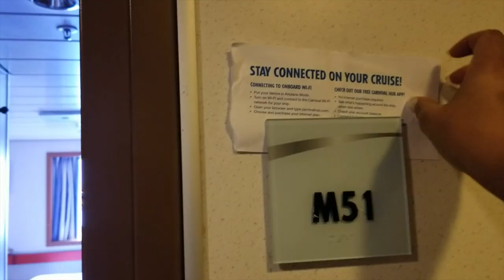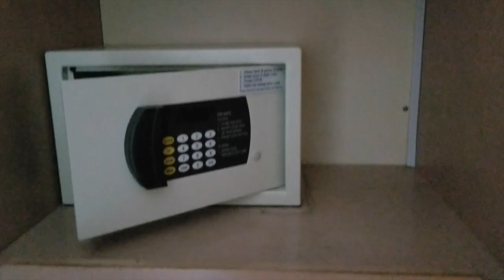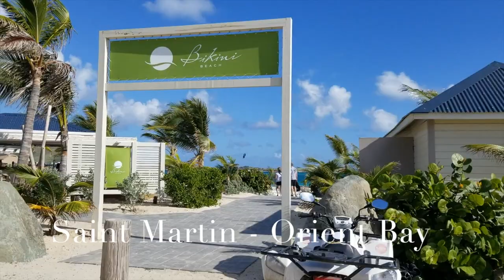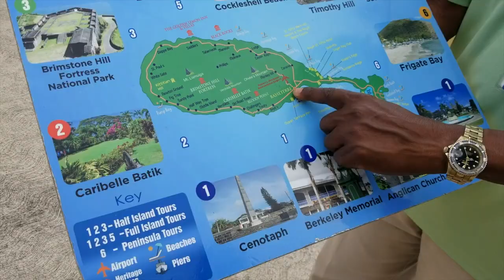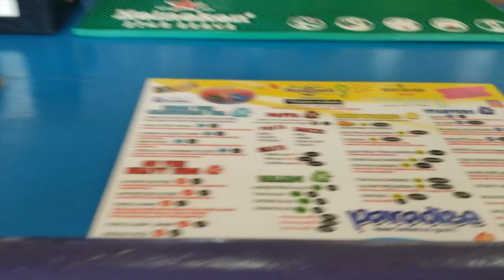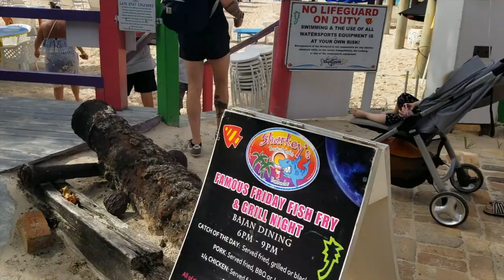Caribbean Cruise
We took a 7 day Caribbean cruise on Carnival cruise line. In this video I'll show you where we went, talk about do's and don'ts and provide and suggestions based on our experience.

Port in Puerto Rico
Day 1: St. Thomas - Magen's Bay
$8-10/ person roundtrip for taxi, $5/person beach entry, $20 for 2 beach chairs + 1 umbrella
Ferry to St. John

Day 2: Sint Maarten - Orient Bay (St. Martin - French side)
$8/person taxi, $20 for 2 chairs + 1 umbrella
Nude beach/ topless optional
Ferry to Anguilla

Day 3: St. Kitts - Reggae Beach
Ferry to Nevis

Day 4: St. Lucia - Anse Chastanet
$60-120/person catamaran
TIP: You can buy day passes to resorts like Anse Chastanet, Sugar Beach, Jade Mountain. BUT only do this if you have enough time.

Day 5: Barbados - The Boatyard
$8/person taxi
$25 for 2 ppl for beach entry, complimentary drink, free snorkeling and return taxi to the port
TIP1: Don't wear anything camouflage/army fatigue or you may be arrested
TIP2: When you hear the whistle at the bar, head over for a free shot

Day 6: Day at sea (back to Puerto Rico)